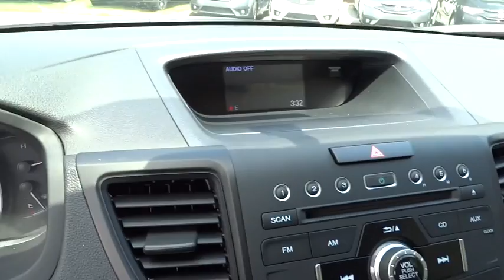2016 Honda CR-V Marietta, Atlanta, Roswell, Woodstock, Kennesaw, GA 487555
2016 Honda CR-V